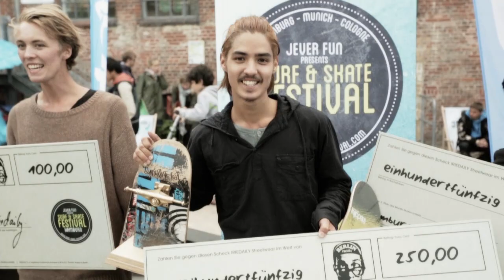"WE" are back!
Stanley WE ist zurück in Hamburg